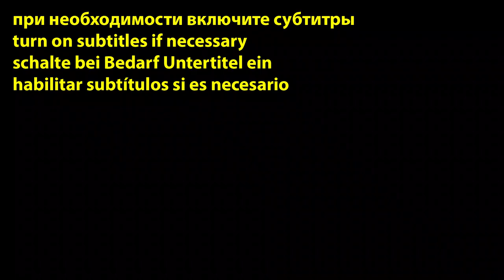КАК ВКУСНО, ПРОСТО и БЕЗОПАСНО ЗАСОЛИТЬ ЛЮБУЮ КРАСНУЮ РЫБУ дома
Состав:
Рыба форель или другая красная -500 грамм
Смесь перцев молотых, или чёрный молотый перец крупного помола -1/3 чайной ложки
Соль -1 столовая ложка
Сахар -1 чайная ложка с горкой
Водка 15 миллилитров